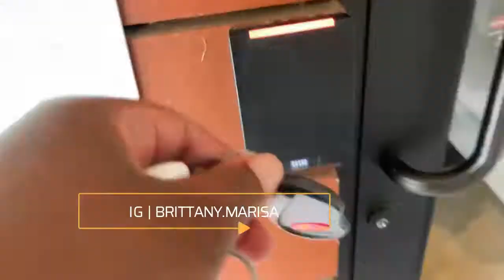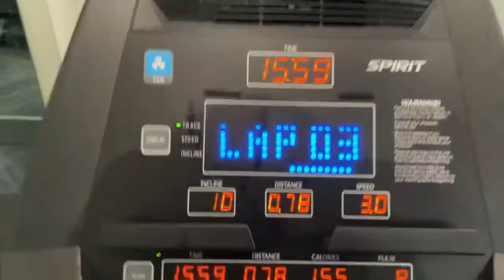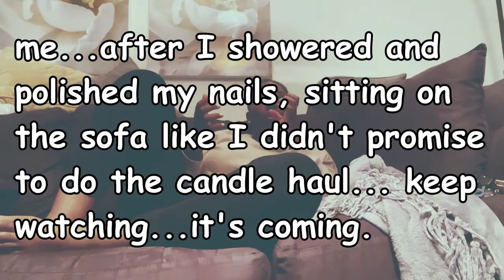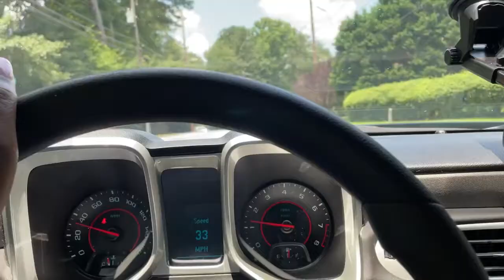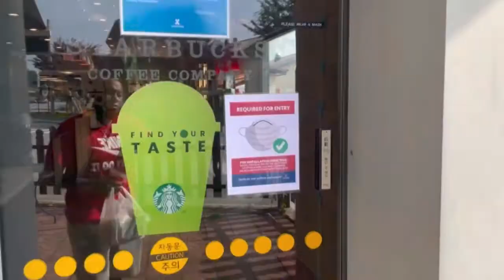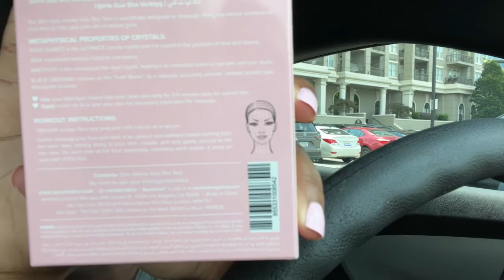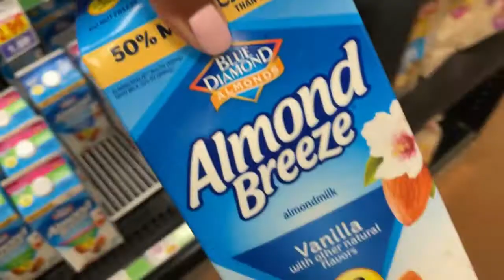I WASN'T INVITED: SOUTH KOREA | VLOG: VERY CHATTY WEIGHT LOSS TALK + WE'RE OUTSIDE DOING THINGS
W A N T   T O   B E   F R I E N D S ?   F O L L O W   M E

P E R S O N A L   F A Q S
location : Atlanta, Georgia
age: 32
race: Black mixed with black!
top size: M-L (large if tight fit)
bottoms: 9-10
shoe size: 9- 9 1/2

W A N T   T O   C O L L A B ?   E M A I L   M E

W A N T   M E   T O   P R O M O T E   Y O U R   P R O D U C T  ?   S E N D   H E R E
520 W Ponce De Leon Ave.

I N F O R M A T I O N   M E N T I O N E D

M O R E   A W E S O M E   C O N T E N T !

F R E E   G I F T S   O N   M E |   W A T C H

E D I T I N G  &  C A M E R A S
editing software: Filmora 9, InShot

V I D E O   T A G S

C H A N N E L   T A G S